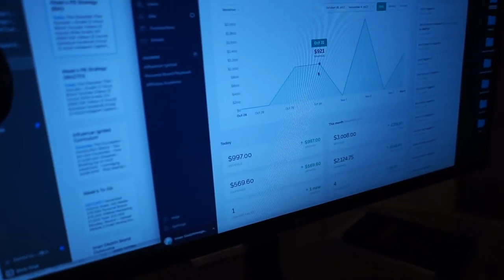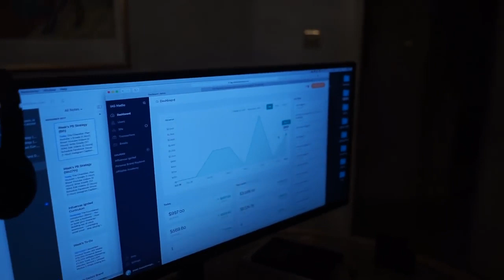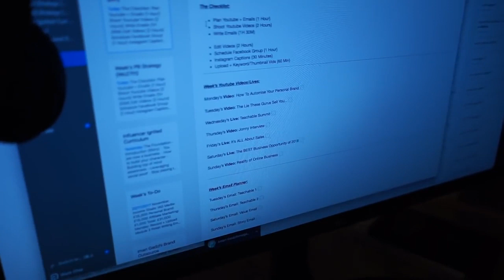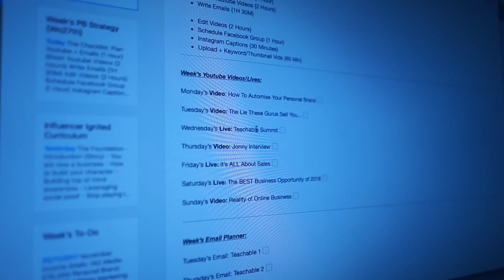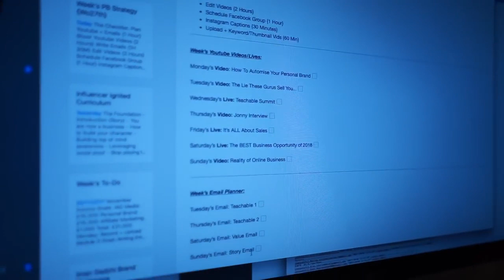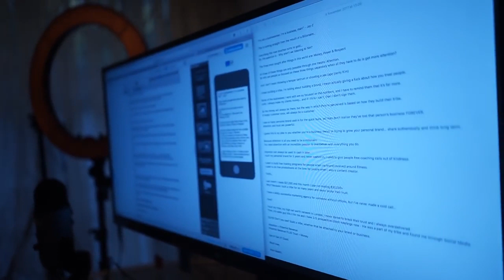How To Make Building A Personal Brand EASY & Efficient